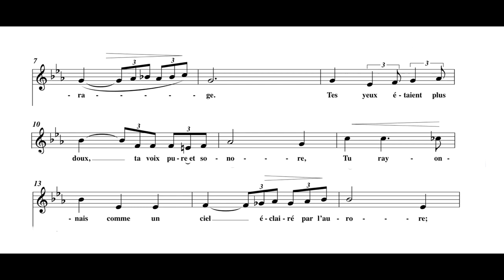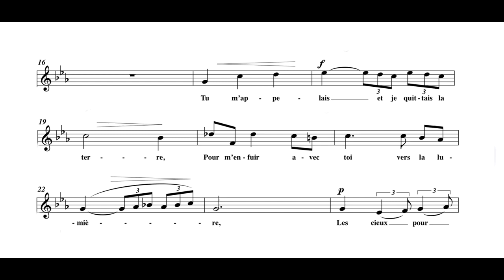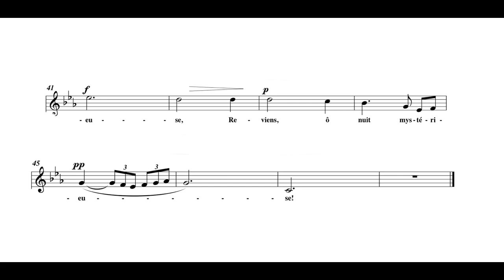Apres un Reve /accompaniment in C minor /Voice ,Violine,etc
Gabriel Faure-Apres Un Reve
Accompaniment in C minor
Piano:Daniela Petran